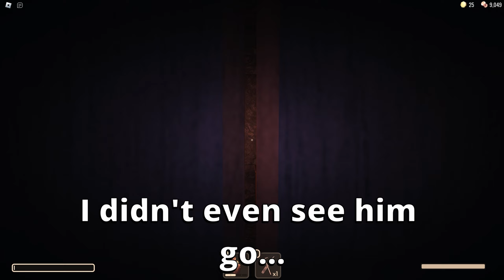Roblox Doors On CRAZY HARDCORE MODE! (only 1 HP)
Credits:
Hardcore - Main Coder: Noonie Loafer ; Modeling, Art Direction and sound design: Ping ; Misc Devs (also very cool people): RealCat, Muhammad and Crow With a Gun
Floor - @cherrypathy
Monster for the thumbnail - SCPSARECOOL

RobloxPunch and all of its videos are intended for an adult audience over the age of 13 as defined in 16 C.F.R. § 312.2 CHILDREN'S ONLINE PRIVACY PROTECTION ACT (USA) and is not intended for children under the age of 13.

Let me tell you how I make the video: to start I go into the game and come up with ideas, then record a video and edit it in Da Vinci Resolve Studio, 1 video I have 1-2 hours or more (depending on the idea), after I edited the video, I make screenshots and create a preview in Adobe Photoshop, then come up with an interesting title and upload to YouTube! I make completely unique content to differentiate myself from my competitors and have an advantage over them!